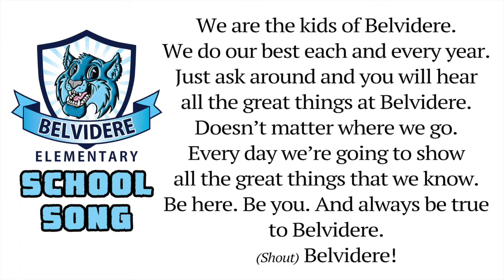Belvidere Elementary School Song